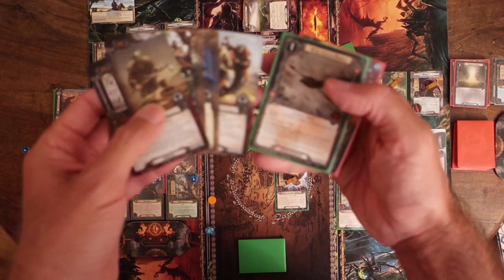SDA JCE : La terre des lamentations III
Cette fois c'est la bonne ? Eh bien vous verrez.
Après être passé pas si loin de la victoire la dernière fois, une ultime tentative ici avec le même deck que la dernière fois, très légèrement modifié (et cette fois ce sont les versions définitives).

Sur des scénarios difficiles comme celui-là, le deck vassal aide bien. Mais je pense que le deck Aigle seul, avec cette version, fonctionne plutôt bien également. Je le testerai sur un autre scénario.